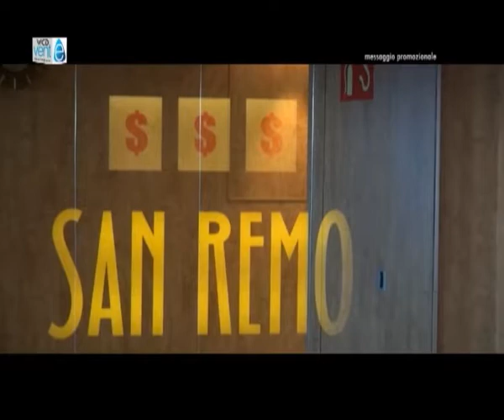wecandance msc sinfonia rifacimento